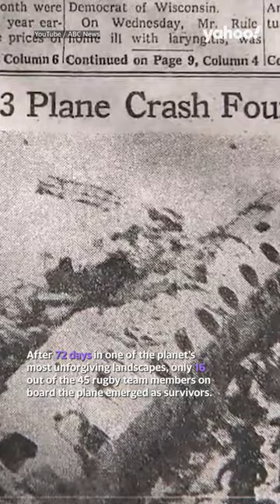Survivor of 1972 plane crash who resorted to cannibalism speaks out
Subscribe and turn on notifications🔔 | A survivor of the tragic 1972 plane crash in the Andes Mountains has broken his silence on the horrifying ordeal that forced some to resort to unthinkable measures.